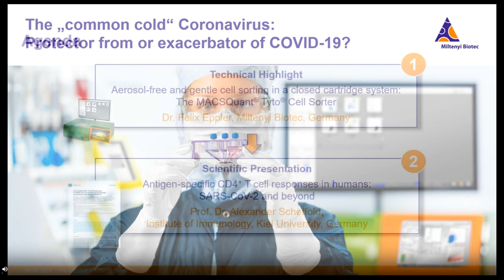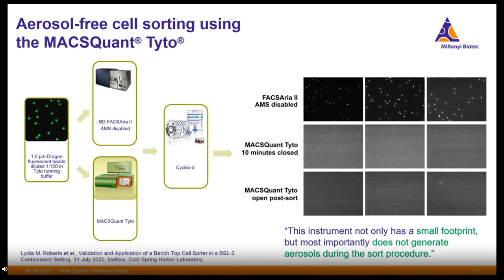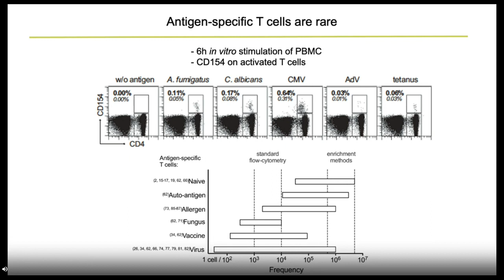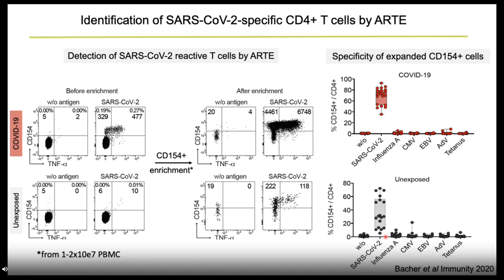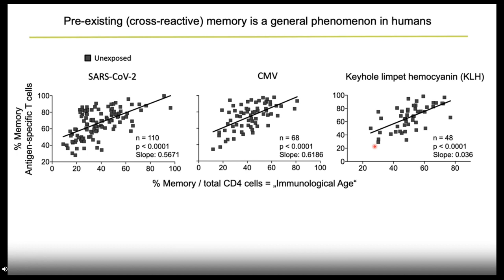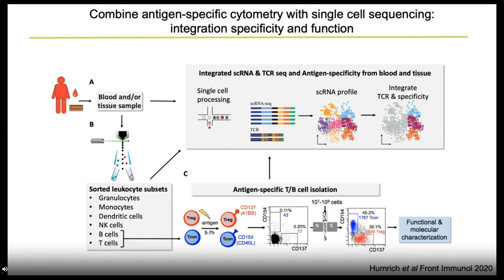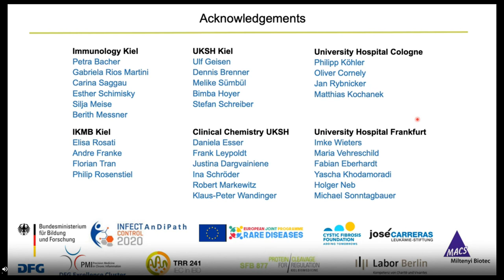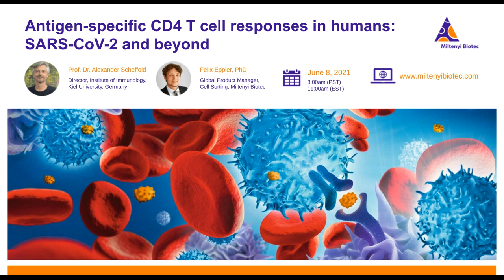Antigen specific CD4 T cell responses in humans SARS CoV 2 and beyond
Presented By:
Prof. Dr. Alexander Scheffold
Felix Eppler, PhD

Speaker Biography:
Prof. Scheffold is the Director of the Institute of Immunology at the Universitätsklinikum, Schleswig-Holstein, and the Christian-Albrechts-University, Kiel, Germany. Prior to this, he led the Cellular Immunology Group at the Clinic for Rheumatology and Clinical Immunology of the Charité-Universitätsmedizin, Berlin, and at the German Rheumatism Research Center (DRFZ) Berlin, Germany. He obtained his PhD in Immunology at the University of Cologne in 1997.
As a global product manager, Felix is responsible for the development of applications, new protocols, and products for the MACSQuant® Tyto® Cell Sorter from Miltenyi Biotec. Before joining Miltenyi Biotec in 2018, Felix worked as a research associate at the LIMES Institute, University of Bonn, Germany, with a strong focus on Molecular Immunology and Cell Biology. He obtained his PhD in Molecular Biomedicine from the University in Bonn in 2017.

Webinar Abstract:
COVID-19 displays high clinical variability, but what determines its severity is unclear. Analysis of antigen-specific T cell responses has contributed to our understanding of the induced immune reaction, and is important in characterizing and potentially predicting the success of vaccination and clinical outcome. Pre-existing T cell memory generated by frequent infections with the related “common cold” Coronavirus (CCCoV) has been hypothesized as a protective mechanism. Prof. Scheffold and his colleagues used a sensitive technology to characterize antigen-reactive T cells directly ex vivo, in combination with closed-system cell sorting on the MACSQuant® Tyto® to enrich and purify antigen-reactive T cells. They were able to characterize SARS-CoV-2‒ and CCCoV-specific T cells from healthy donors and COVID-19 patients using single cell gene expression profiling. Moreover, multiparameter flow cytometry, TCR avidity, and cross-reactivity measurements were used to further deepen the characterization of these cells. The data suggest that pre-existing SARS-CoV-2‒specific memory is not only not protective, but may in fact contribute to the development of severe COVID-19.